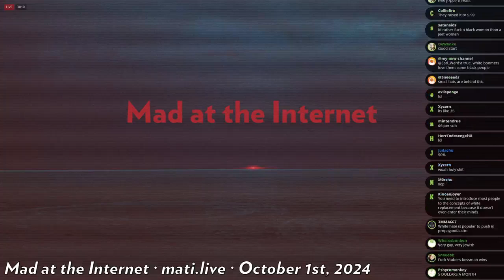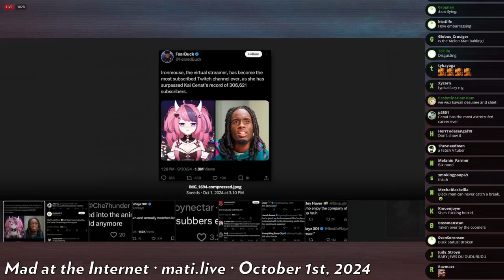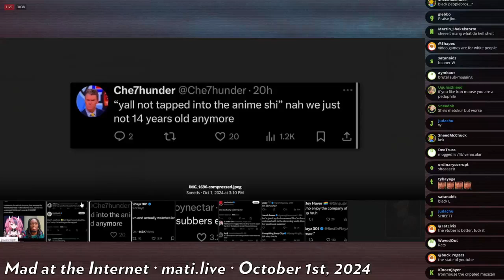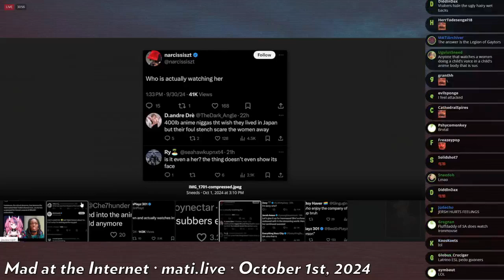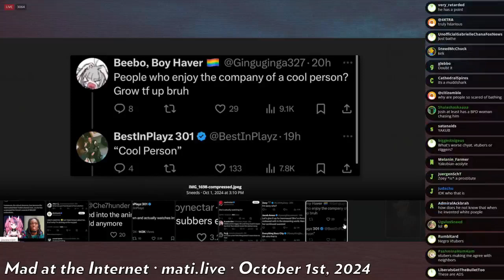Vtuber Freakshow: black twitter v Ironmouse - Mad at the Internet (OCtober 1, 2024)